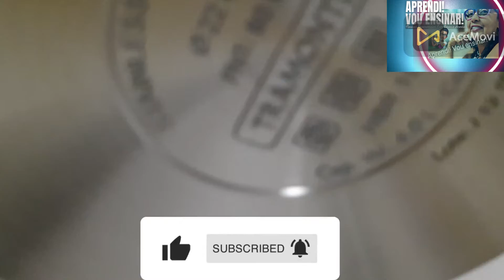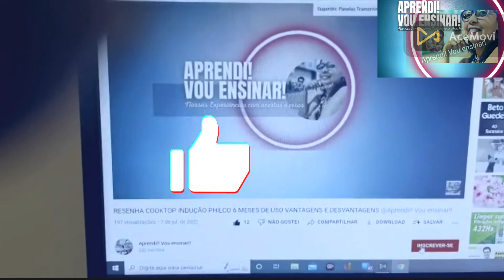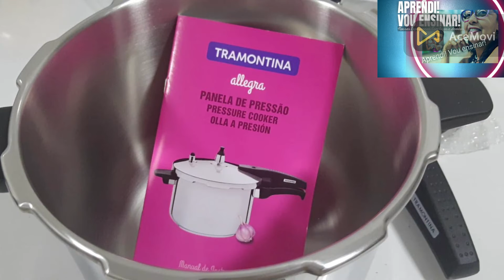UNBOXING | DESEMBALANDO PANELA DE PRESSÃO TRAMONTINA ALLEGRA INOX INDUÇÃO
DESEMBALANDO | UNBOXING PANELA DE PRESSÃO TRAMONTINA ALLEGRA INOX PARA FOGÃO INDUÇÃO, ELÉTRICO, VITROCERÂMICO E À GÁS, COM FUNDO TRIPLO QUE GARANTE UMA DISTRIBUIÇÃO DE CALOR PERFEITA EM TODA PARTE INFERIOR DA PANELA DE PRESSÃO E PERMITE POUPAR ENERGIA DURANTE O COZIMENTO. APRESENTO O PRIMEIRO VÍDEO QUE É O DO RECEBIMENTO DA PANELA, E DEPOIS O SEGUNDO VÍDEO ONDE EU FAÇO A APRESENTAÇÃO DAS ESPECIFICAÇÕES DA PANELA DE PRESSÃO. NOTEI QUE A EMBALAGEM VEIO DANIFICADA, MAS FELIZMENTE, A PANELA ESTAVA ÍNTEGRA. COMPREI A PANELA E ADOREI E CASO VOCÊ TAMBÉM SINTA VONTADE DE COMPRAR UMA , PODE ACESSAR A AMAZON BRASIL.

-🟢 Amazon Brasil

Nossas Experiências com Erros e Acertos👉🏽
Conto minhas experiências com produtos, práticas pra ajudar as pessoas fazerem suas escolhas. É pra você que busca ideias e soluções, espero ajudar você com o meu conteúdo!! Aceito dicas, comentários e sugestões de melhoria são muito bem vindas!!

Abraços e saúde!!